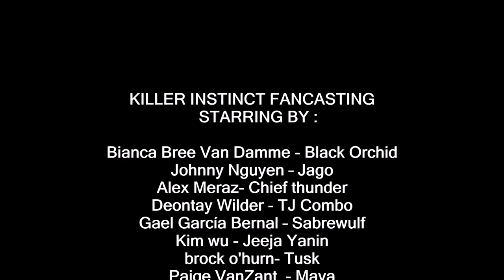Killer instinct fancast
Fancasting the classic and brutal game.